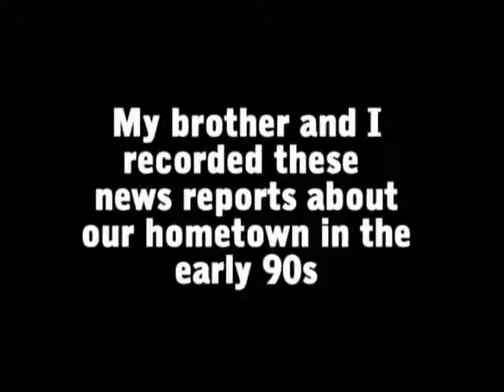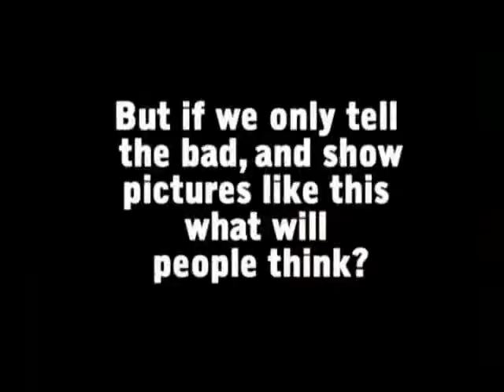WE'LL MISS DENNIS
Some personal thoughts about Channel 2 anchor Dennis Richmond's retirement.